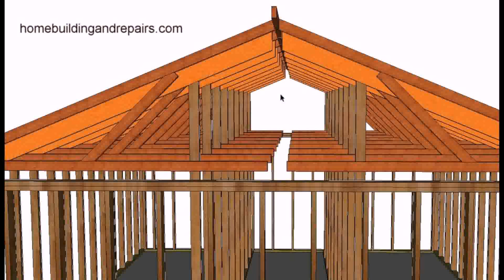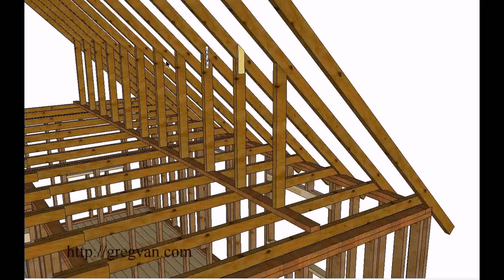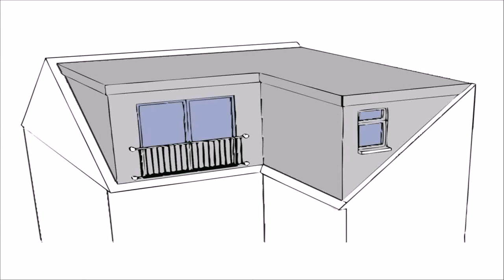Removing Roof Support Loft Conversion - DaddyGif.com (see description)